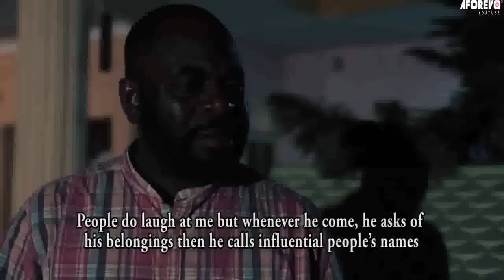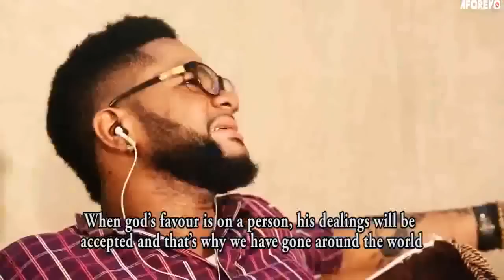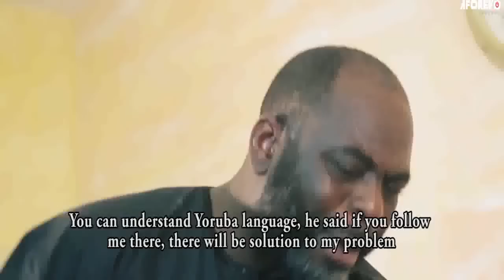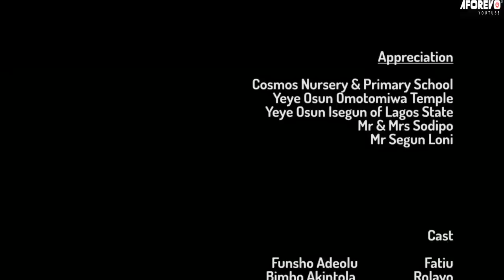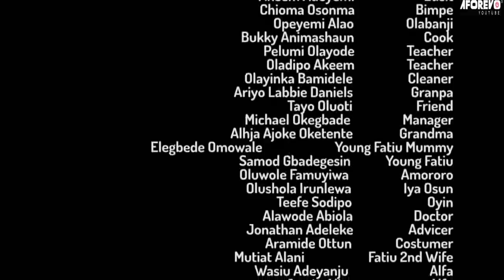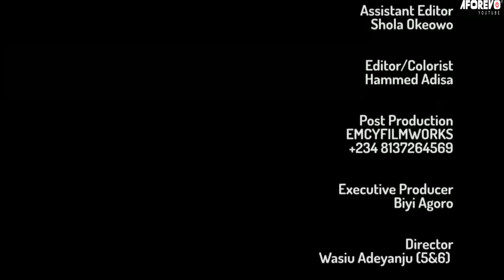ADITU - Nigerian Yoruba Movie Starring Yewande Adekoya | Funsho Adeolu | Damola Olatunji | Adituu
A Man was envied by his friend who got involved in diabolical means to get wealthy.

Adituu